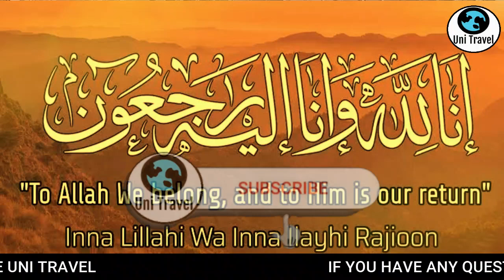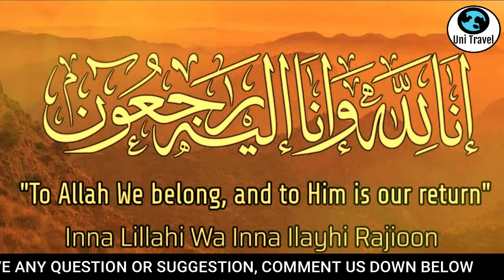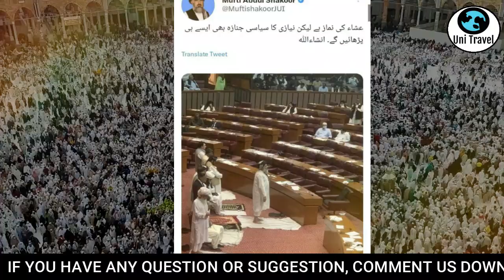Hajj 2023 | Shocking Sad News About Mufti Abdul Shakoor | Died In Accident | Uni Travel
Best Policies,
Successful Acceptable Policy,
Good News,
Khushkhabri,
Successful Policy
Sasta Umrah
Cheapest Umrah
Sasta Umrah,
Sasta Tareen Umrah,
Cheapest Rates,
Makkah,
Madina,
Madinah,
Mecca,
Saudi Arabia,
Luxury Cheap Hotels,
Luxury Hotels,
Luxury Umrah,
Special Rabi ul Awwal Umrah Package,
حج2023,
kaba sharif,
Makkah Madina,
Madinah Makka,
Makkah Madinah,
Sasta Umrah,
Group Traveling,
Sasta Umrah,
Hajj 2023,
How Can You Get Cheapest Hajj 2023 Package?,
New Update,
No More Draw,
Apply Now,
Sasta Hajj,
Nusuk App,
Online Hajj & Umrah App,
نئی پالیسی،
حج پالیسی
Viral News

Hajj 2023 Updates: 👇
Video Links:

Makkah Madinah,
Mecca & Madinah,

Thanks.